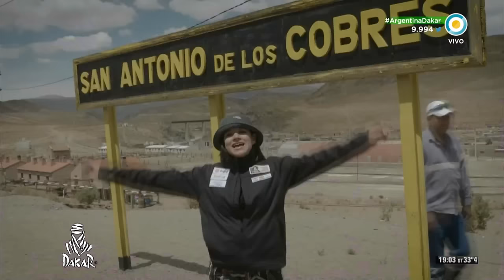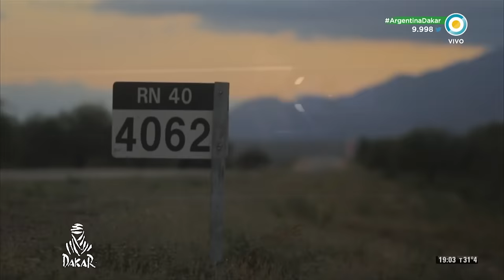Rally Dakar 2017 - Etapa 10 - Apertura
Luego de las torrenciales lluvias que obligaron a los organizadores del Dakar 2017 a suspender y recortar etapas de la competencia, se reaunudó la décima instancia que une Chilecito con San Juan y que consta de 751 kilómetros, de los cuales 449 son cronometrados.

La navegación, rapidez y destreza fueron los protagonistas de la jornada. Los participantes debieron sortear grandes dunas e incluso enfrentarse a grandes desafíos.

Participá con ArgentinaDakar